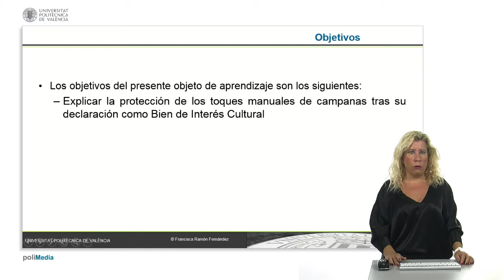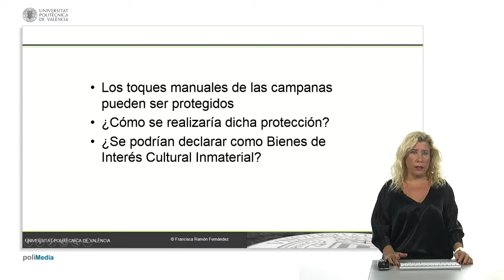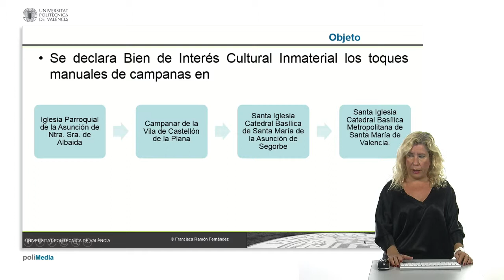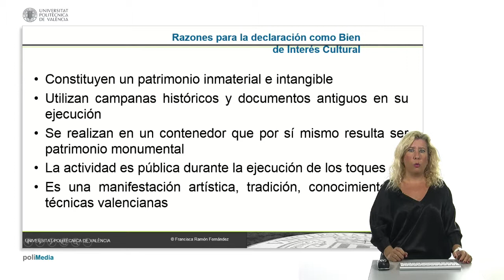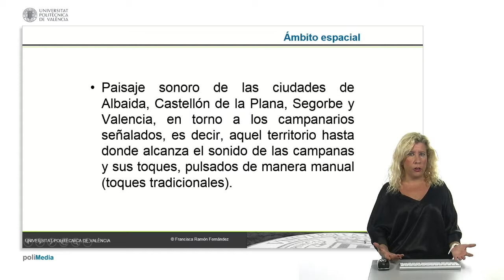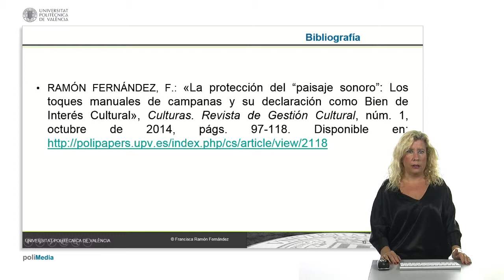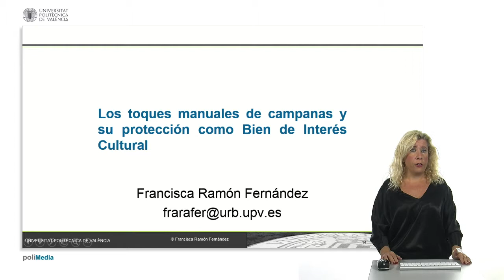Los toques manuales de campanas y su proteccion como Bien de Interes Cultural| UPV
Título: Los toques manuales de campanas y su proteccion como Bien de Interes Cultural

Descripción: Explicación de la protección como bien de interés cultural inmaterial de los toques manuales de campana Ramón Fernández, F. (2015). Los toques manuales de campanas y su proteccion como Bien de Interes Cultural.

Descripción automática: En este video, la profesora de la universidad explica la protección de los toques manuales de campanas como Bien de Interés Cultural (BIC). Se discute cómo estos toques, a diferencia de los electrificados, han sido protegidos bajo la ley del patrimonio cultural valenciano de 1998. Entre los ejemplos citados están los toques manuales de la iglesia parroquial, el campanar de la villa, la Catedral Basílica y la Catedral de la ciudad principal.

La declaración de un toque manual como BIC está motivada por su consideración como patrimonio inmaterial e intangible, que se ha utilizado históricamente como medio de comunicación comunitario. Además, se valora el aspecto artístico-tradicional y la técnica específica empleada para cada toque. La protección busca asegurar la continuidad de esta manifestación cultural, la integridad de las instalaciones de las campanas y el mantenimiento del paisaje sonoro de las áreas donde se ubican.

Se aclara que el ámbito de protección espacial se concentra en el entorno de los campanarios donde el sonido manual puede ser escuchado y el ámbito temporal incluye el ciclo anual y eventos extraordinarios marcados por la consueta. El video concluye resaltando que solo ciertos toques manuales son considerados BIC, no así los electrificados, subrayando la relevancia del campanero y proporcionando un enlace para más información sobre el tema.